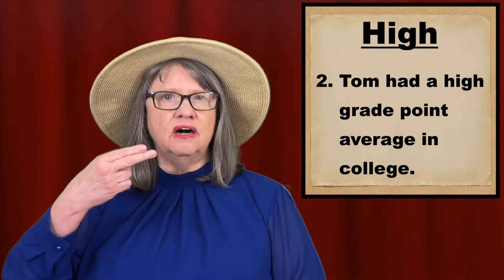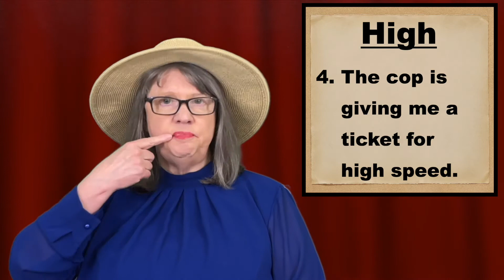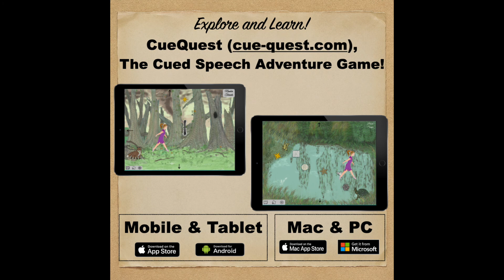“High” — Cued Speech Word Of The Day — Word 138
Welcome to "Cued Speech Word Of The Day”. Today’s Cued Speech Word Of The Day video includes:

  (1) Cue for “High” 0:00
  (2) Receptive Practice 0:25
  (3) Example Sentences 1:23
  (4) Did You Know? 2:12
  (5) Credits 3:22

A new Cued Speech word video is posted every Monday, Wednesday and Friday.   🤔

*** CREDITS ***

Communicate With Someone Who Is Deaf or Hard of Hearing

Being With Deaf People (Tips)
by Lola J. Lee